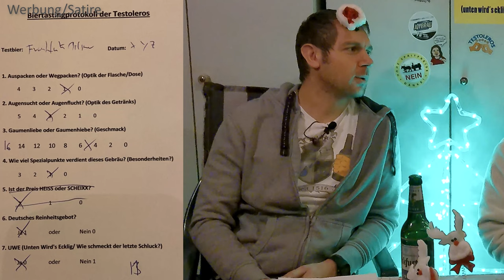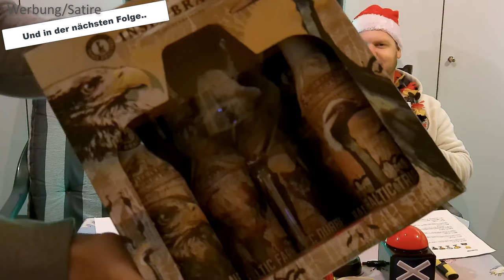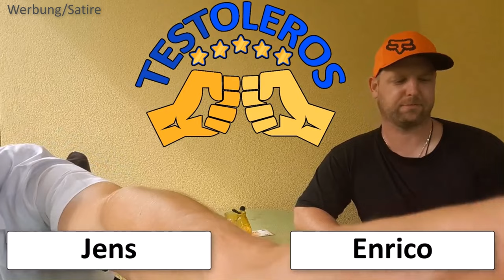Frankfurter Pilsener Test die echte Frankfurter Rohrperle? 🍻 Biertasting von Zuhause 🍺 Biertest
Frankfurter Pilsener ➡️➡️

"FRANKFURTER PILSENER
Getragen von Regionalität und Heimatverbundenheit, erfreut sich das Premium-Pilsener aus Frankfurt (Oder) großer Beliebtheit. Eine milde, feinherbe und harmonische Hopfennote sowie eine angenehme Vollmundigkeit sind prägend für den Charakter unseres Pilseners. Der etwas höhere Stammwürzegehalt und der daraus resultierende höhere Alkoholgehalt sind daneben weitere Besonderheiten, die dem Geschmack der brandenburgischen Biertrinker und -kenner entsprechen. So entsteht ein Pilsener im Frankfurter Brauhaus, das beim Trinken an die Ursprünglichkeit der Oderlandschaft erinnert. Das macht Appetit auf den Genuss eines weiteren Glases. Kenner wissen das."

Dabei ist es uns erstmal egal was genau wir testen:
- Apps
- Software
- physische Produkte
- Dienstleistungen
- bestimmte Methoden oder Techniken
- Freizeitbeschäftigungen